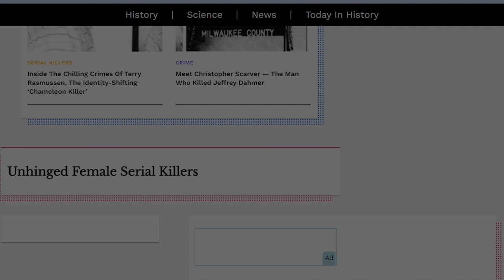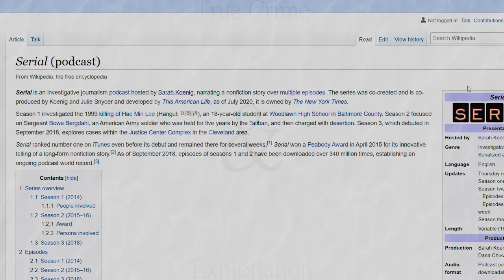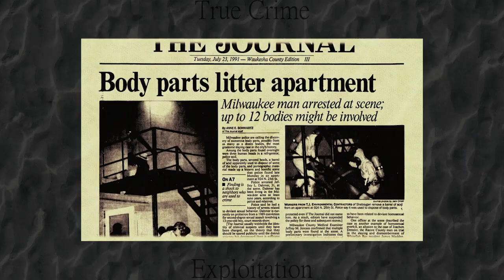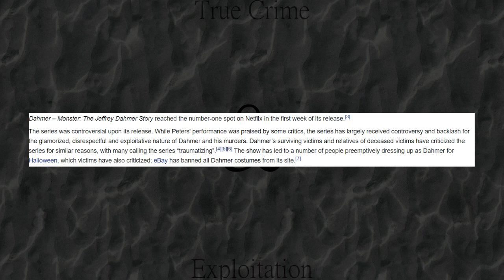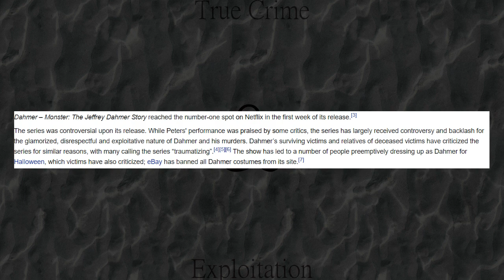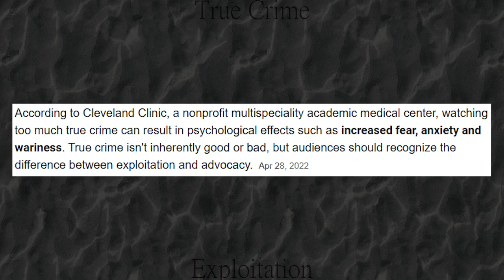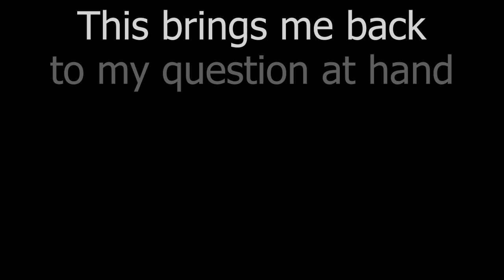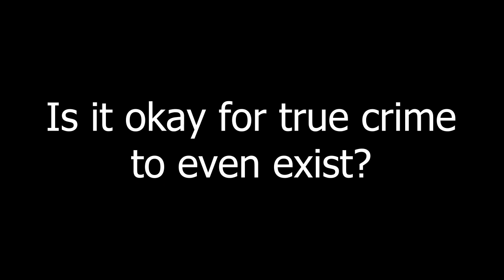Netflix and Exploitation: A Look into True Crime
Join me as we take a look into Netflix's new show, Dahmer.

Check out Safe Horizon, a charity that helps support victims of crime